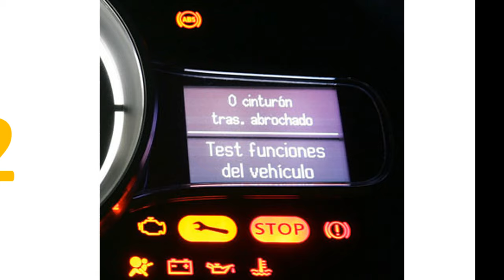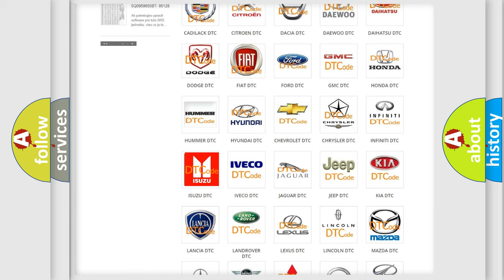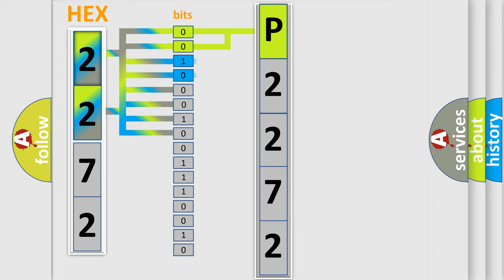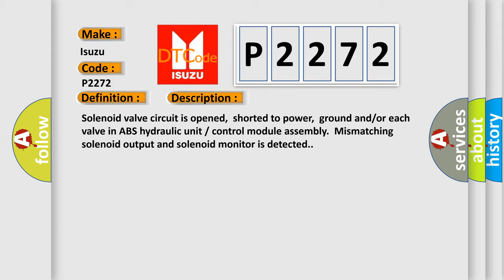DTC Isuzu P2272 Short Explanation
Contents:
0:21 Basic DTC analysis according to OBD2 protocol standard.
1:48 Insight into programming
2:58 A diagnostically understandable description of the Diagnostic Trouble Code
3:05 Basic error definition

Make:
Isuzu
Code:
P2272
Definition:
Right-front inlet solenoid valve circuit failure
Description:
Solenoid valve circuit is opened,shorted to power,ground and or or each valve in ABS hydraulic unitorcontrol module assembly.Mismatching solenoid output and solenoid monitor is detected.
Cause:
ABS Module